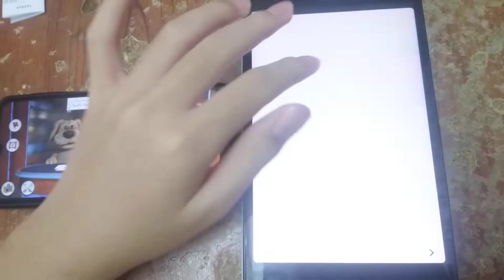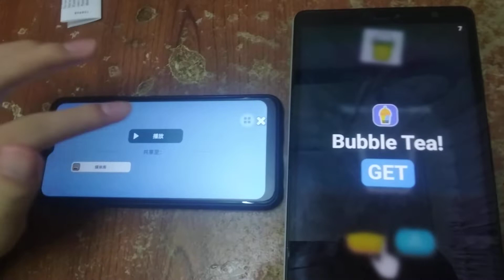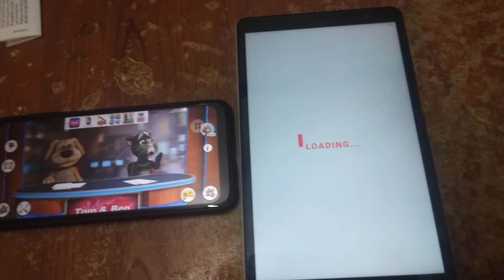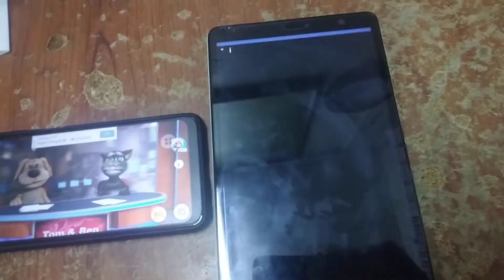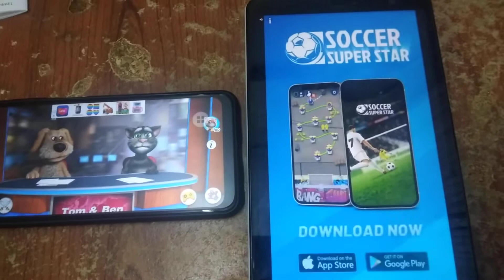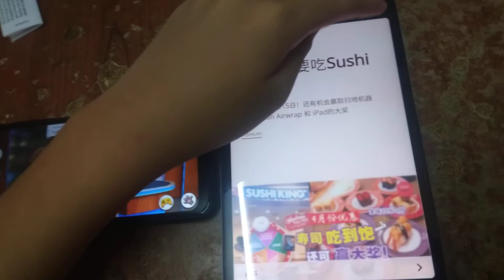Talking News & My Talking Tom 2 Echo 2799